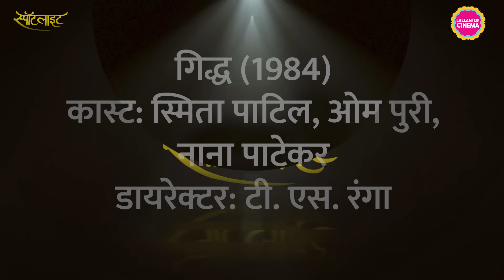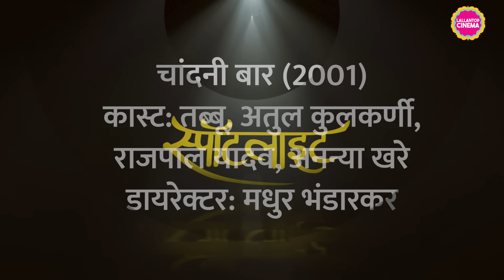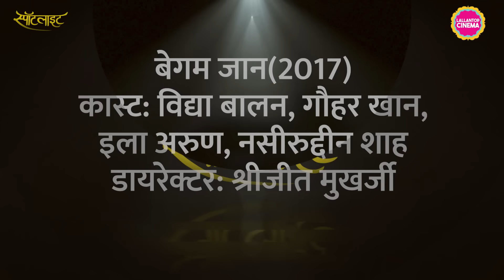Sex Workers पर Based ये 8 Indian Films आपको ज़रूर देखनी चाहिए | Tabu | Kareena | Shabana | Smita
In this video we will tell you about the films made in India which are based on the life of sex workers.

Edited by:Arvind